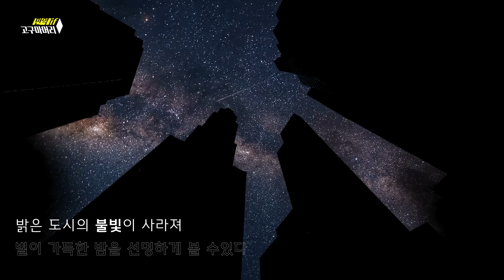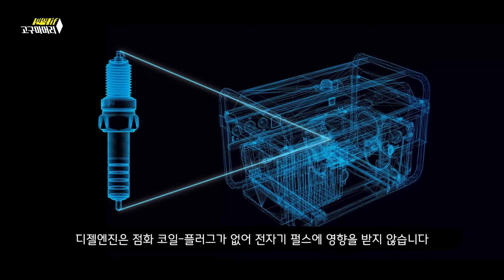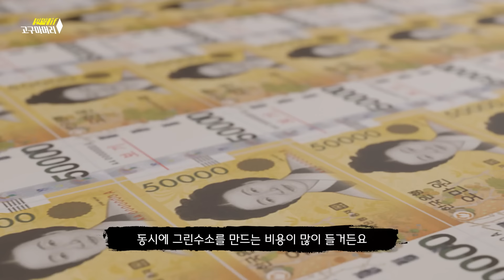🍠 만약 7일 동안 전세계가 정전이 된다면 무슨 일이 일어날까? (feat. EMP)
안녕하세요.
오늘은 SK에코플랜트와 콜라보하여 영상을 제작해보았습니다.

정전이 된다면 영상을 만들면서 참 많은 생각이 들더군요
우리가 에너지를 어떻게 보아야할지,
그리고 모두가 좋을 수 있는기후위기를 해결할 방법은 무엇인지 말이죠

[사용된 영상]
분노의 질주 8 - 1:33